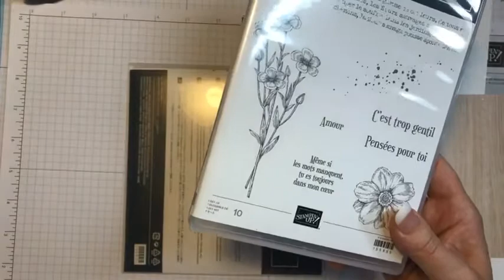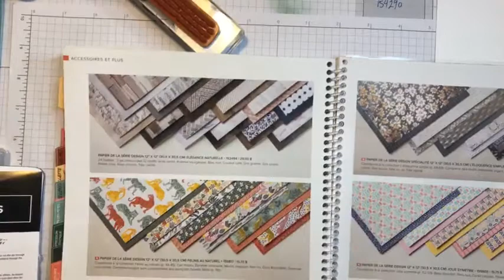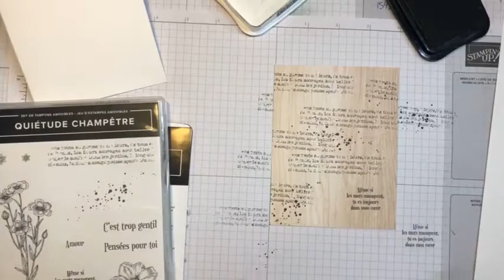Episode 52 Carte fait Lot quietude champètre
ÉPISODE 52, 915 juillet 2021: Quand j’ai vu ce lot j’ai tout de suite imaginé des découpes faites dans du papier coloré avec les brosse estompes.  Ici c’est fait simplement avec des traits de crayons blends.  Visitez mon site web pour les dimensions et les produits utilisés dans ce projet